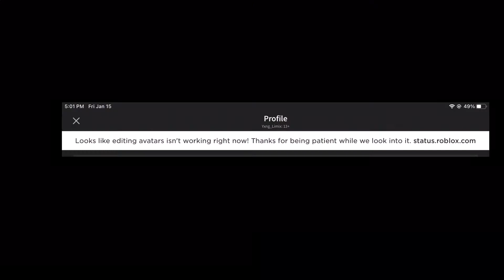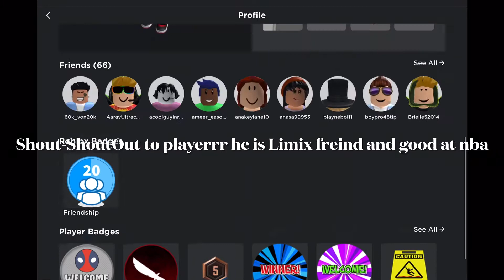Escape the Cowboy Obby With The Squad!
WHATS UP GUYS, WELCOME TO LSB SQUAD.

YxngLimix, King Siri, and Bee ... we are a gaming trio, just three brothers who enjoy gaming and other fun & cool stuff

***Our intro song "Boss" is original, written produced and sung by King Siri and YxngLimix***

SOME CONTENT TO LOOK OUT FOR ON OUR CHANNEL:

GAMING
MOVIE/SERIES REVIEWS
YOU TUBE VIDEO REACTIONS
ASMR
DRAWING/ART
ORIGINAL MUSIC
REVIEWS
EXPERIMENTS

JOIN US ON ROBLOX, OUR INFORMATION IS ON THE ABOUT PAGE

***original music from our channel cannot be used without the permission of LSB SQUAD, violators will be reported to YOU TUBE***

Peace,

LSB SQUAD